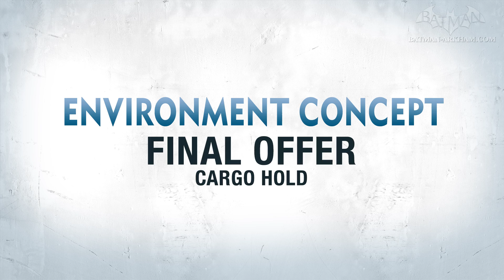Batman: Arkham Origins - New Screenshots, Artworks and Gotham City Map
Batman: Arkham Origins - All the official screenshots released to date, character arts, concept arts and world map (Gotham City) in Full HD resolution [1080p]

Batman: Arkham Origins will be available for the Xbox 360, PlayStation 3, Nintendo Wii U and Windows PC on October 25, 2013.

Developed by WB Games Montréal, Batman: Arkham Origins features an expanded Gotham City and introduces an original prequel storyline set several years before the events of Batman: Arkham Asylum and Batman: Arkham City. Taking place before the rise of Gotham City's most dangerous criminals, the game showcases a young and unrefined Batman as he faces a defining moment in his early career as a crime fighter that sets his path to becoming the Dark Knight. As the story unfolds, players will meet many important characters for the first time and forge key relationships.